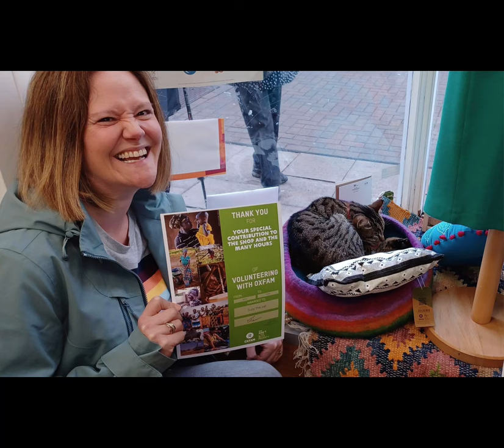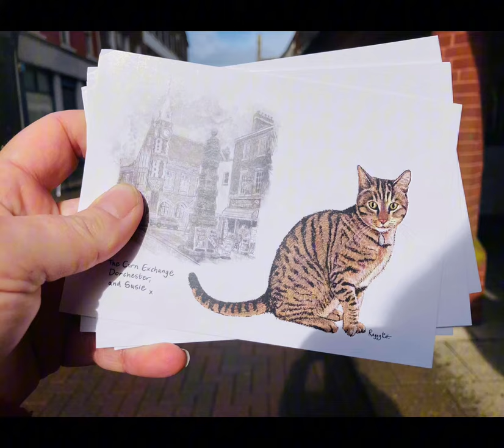The Dorchester Cat - Susie’s song by myself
Ed and I wrote this song about Dorchester Susie, and we would love to get choirs and schools singing the song. Susie is fab, and has raised lots of money for Feral Cat Care Dorset. Enjoy the song

The Dorchester Cat
Hintze & Greenaway

V1
You see a striped cat in a Dorchester shop
You whip out your phone, you smile and you stop
She’s stretching or sleeping
She’s hiding and seeking
Or begging for treats on a green countertop

V2
Susie’s not missing she’ll always be found
With her tail in the air and her paws on the ground
She’s not lost or straying
So hear what we’re saying
She just loves to travel, she just gets around.

CHORUS
It’s Susie, dear Susie the Dorchester cat
Where everyone asks, ‘do you know where she’s at?’
The whole town is paws-ing to stop and to chat
About Susie, dear Susie the Dorchester cat

V3
She’s now very famous, a cat we all know
In the papers, on telly, and on radio
Take a photo yourself
As she sleeps on a shelf
And all her new fans, into Dorchester go

CHORUS
She’s Susie, dear Susie the Dorchester cat

BRIDGE
When Susie first came
And she wasn’t known yet
They’d pick up poor Susie
And rush to the vet
‘She’s hungry!’ ‘She’s homeless!’
She’s going to get wet!”
But there’s really no need,
And we must not forget…

CHORUS
Oh Susie, dear Susie the Dorchester cat